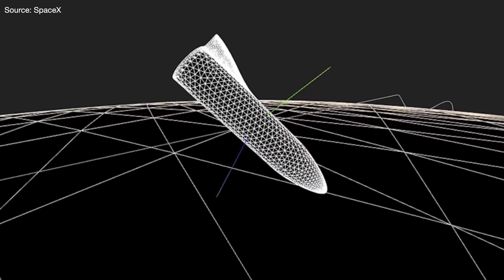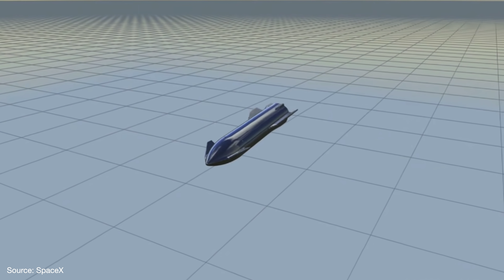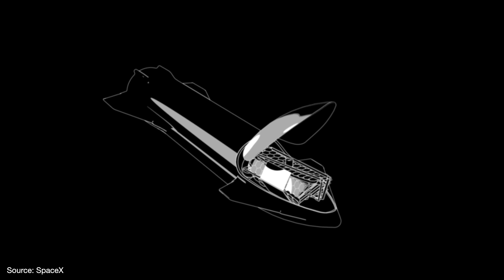SpaceX's Starship: Journey to Mars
SpaceX has ambitious plans for its fully reusable rocket, Starship.

Thank you to our Patrons, including Bruce Hlava, Ronil Patel